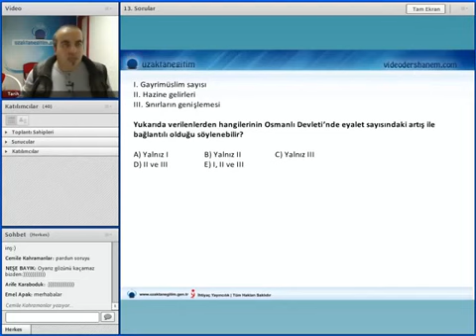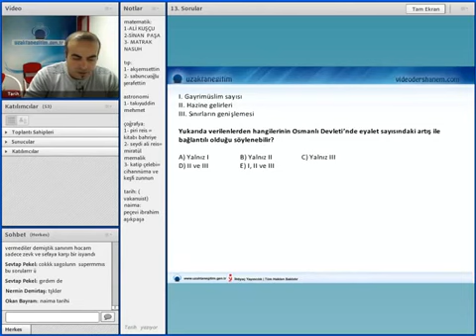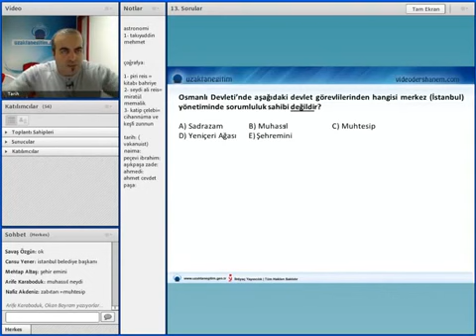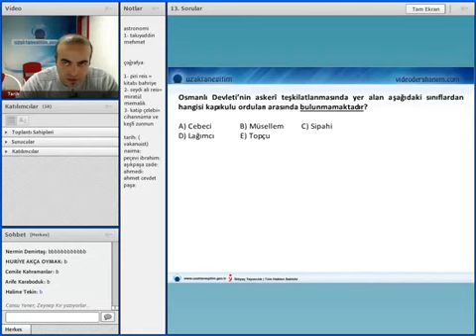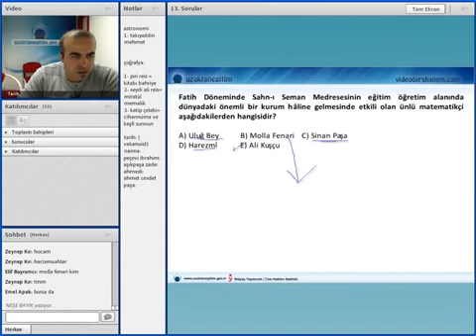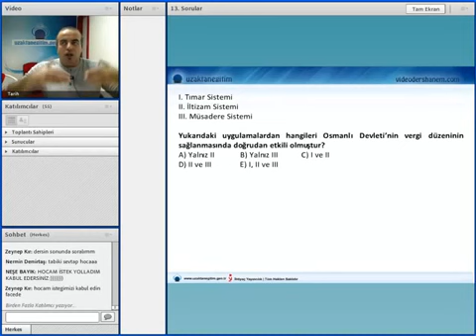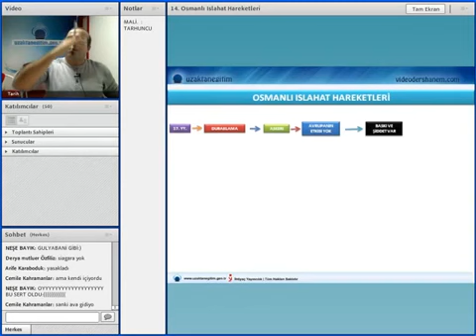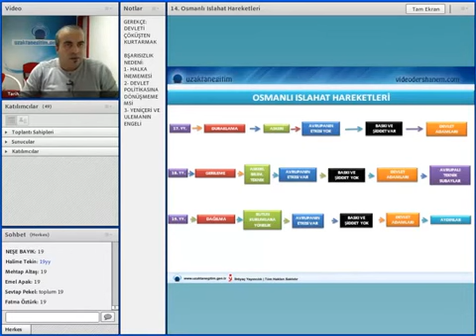KPSS 2014 TARİH DERS 11 Sorular Osmanlı İslahat Hareketleri